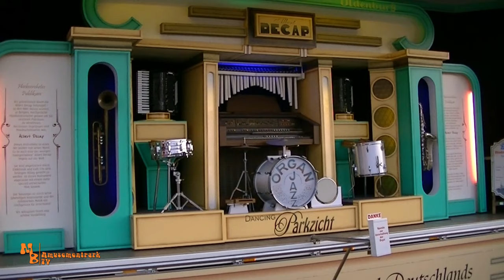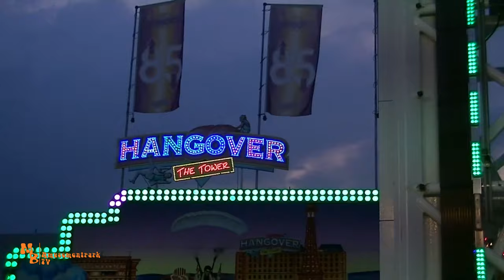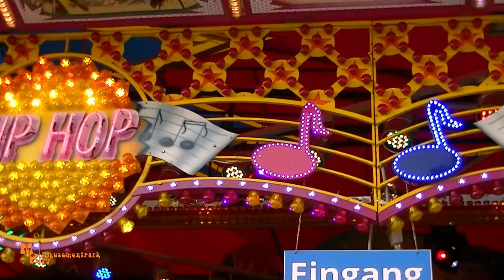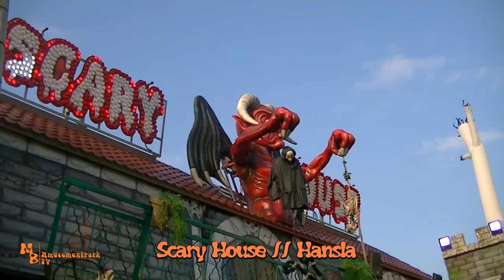LaOLa XXL Oldenburg 2021 // Impressionen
Moin!
Diesmal war ich im schönen Oldenburg zu Gast. Dort findet in 2021 zum zweiten mal der LaOla "Pop Up Freizeitpark" statt, da leider auch in diesem Jahr der traditionelle Kramermarkt ausfallen musste. In diesem Jahr wurde aber seitens der Schausteller eine Schippe drauf gelegt, und so ist die diesjährige Ausgabe von LaOla eine XXL Ausgabe und doppel so groß wie noch 2021. Eines der größten Highlights auf diesem Platz ist sicherlich der 85 Meter hohe Hangover - The Tower der Schaustellerfamilie Schneider aus München. Für mich ist es definitiv ein Highlight. Aber auch sonst überzeugt der Platz mit guter Stimmung und echtem Kirmesfeeling. Fast so wie wie früher, aber leider eben nur fast. Hoffen wir das 2022 endlich wieder Kramermarkt in Oldenburg gefeiert werden kann und die Kirmesnormalität wieder Einzug hält! In meinem Video seht ihr ein paar Impressionen von LaOLa XXL 2021!